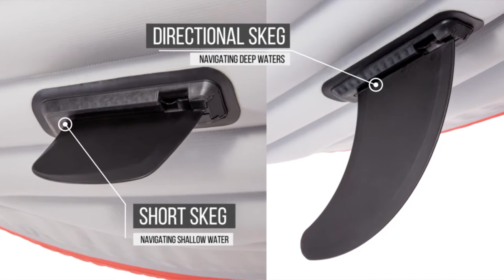Intex Excursion Pro Kayak, Professional Series Inflatable Fishing Kayak